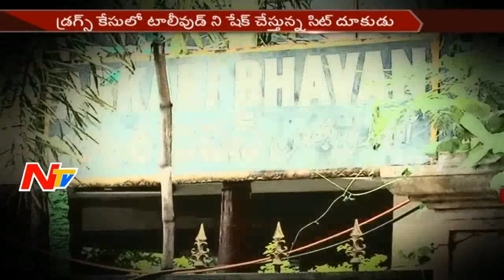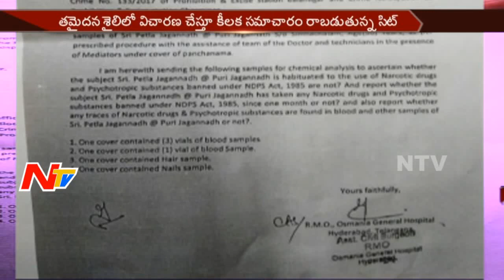డ్రగ్స్ కేసులో టాలీవుడ్ ని షేక్ చేస్తున్న సిట్ దూకుడు || బిగ్ షాట్స్ పుత్రరత్నాలు ఉన్నట్టు ఆధారాలు